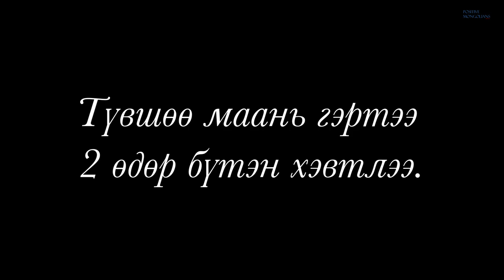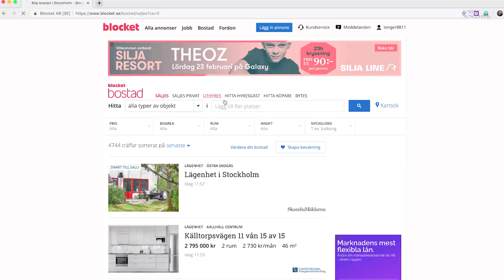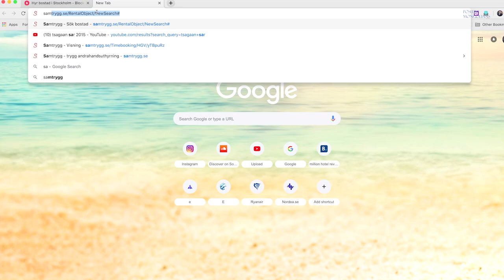Байргүй болчихвол юун Валентин...